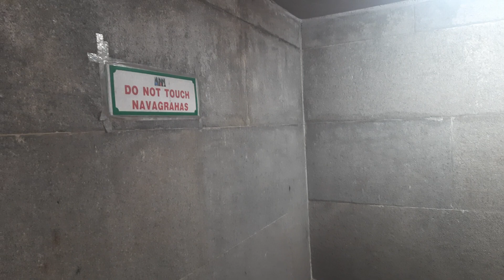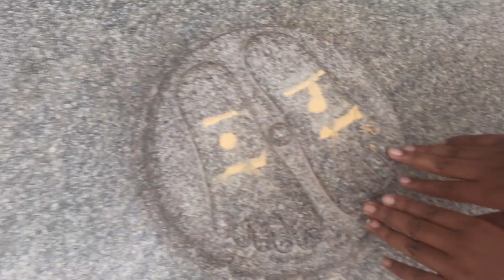22 July 2023